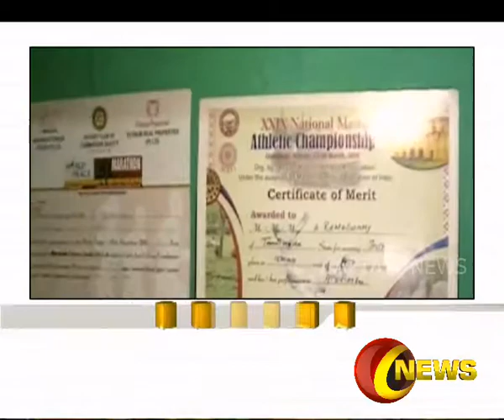மூத்தோர் தடகள போட்டிக்கு தேர்வான கூலித்தொழிலாளி முழு செலவையும் ஏற்பதாக கேப்டன் அறிவிப்பு